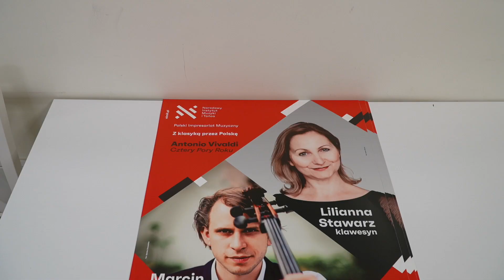Kulturalny weekend w Lwówku Śląskim. Każdy znajdzie coś dla siebie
15 i 17 marca w Lwówku Śląskim odbędą się dwa wydarzenia kulturalne. Jeden w Kościele Wniebowzięcia Najświętszej Marii Panny, drugi w Pałacu Brunów. Będzie to spektakl i koncert, więc każdy znajdzie coś dla siebie.